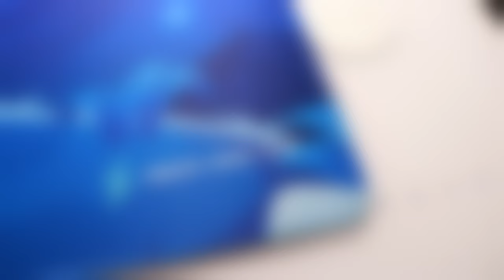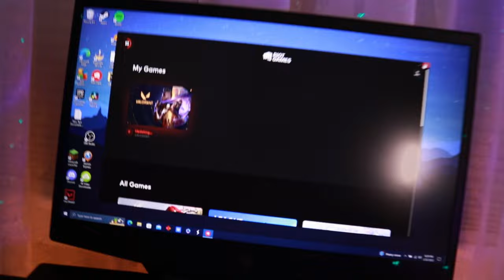Building The PERFECT Laptop Gaming Setup!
In today's video I am building the PERFECT laptop gaming Setup!
Stuff In The Laptop Setup:
Bliss Light
Flood Light
Laptop Cooler

PC Specs:
Power Supply
CPU Cooler
LED Lights

Setup:
Boom Arm
Stream Deck
Mousepad - GutzyAiden Mousepads
Asceny Keycap
Camera Mount
Dummy Batery
LG Monitor
Acer Monitor
Led Lights
Xbox Controller
Monitor Mount
Cable Raceway
Cable Rack
Headset Holder
Flood Light
Foot Pedal
Racing Wheel